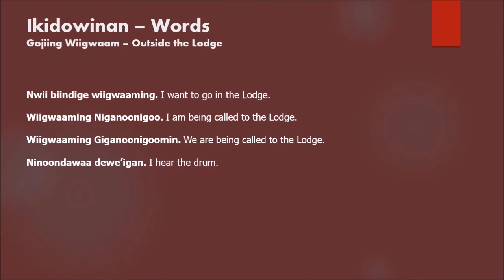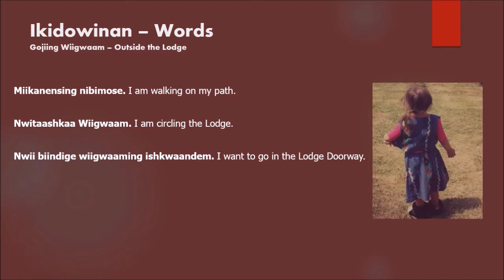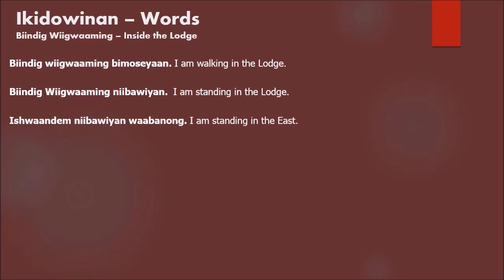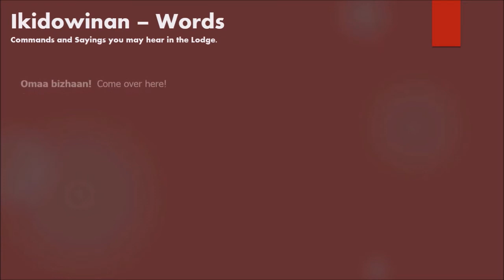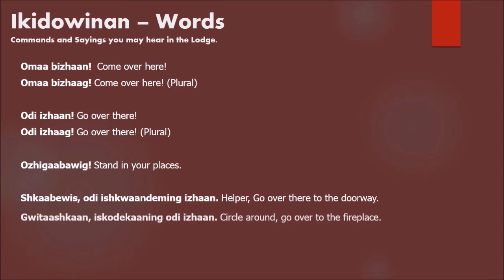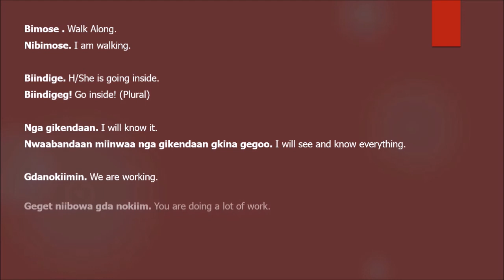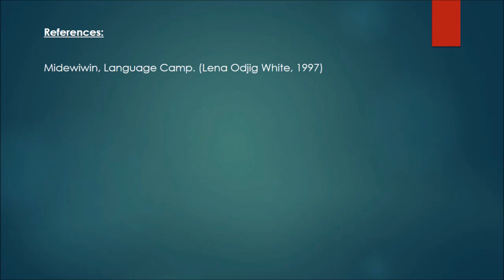Midewiwin Lodge Words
Words and sayings used in the lodge.